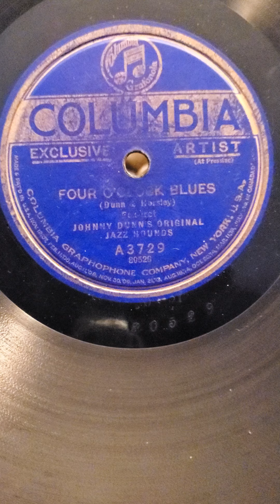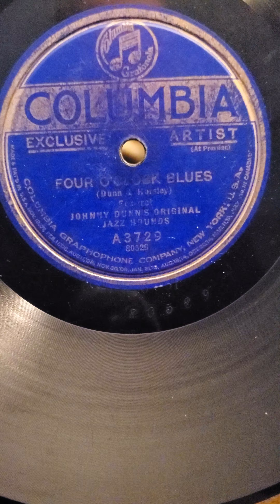Four O'clock Blues - Johnny Dunn's Original Jazz Hounds Columbia Records #3729